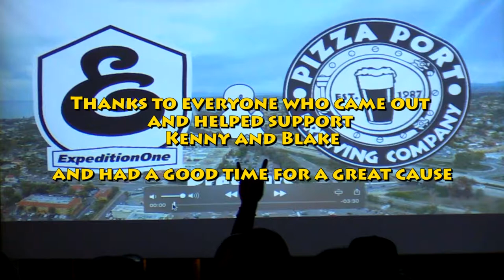Pood's Beer Release and Video Premiere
Kenny Hoyle and Blake Johnston put together a skate edit completely filmed at "Poods Park" in honor of Ian "Poods" Barry.
Kenny also made a Beer with Mike Aubuchon from Pizza Port Carlsbad and named it "Poods IPA"
The video premiered and the beer was released on the same day at The Bottle Shop

Big thanks to everyone who came out, and had a good time!
~CHEERS~